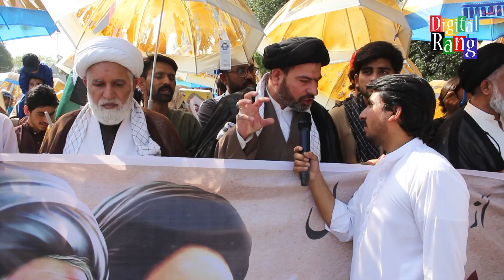Youm ul Quds Rally in Lahore | Shoaib Hassan | Digital Rang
Host: Shoaib Hassan
Production: Team Digital Rang

Thanks!